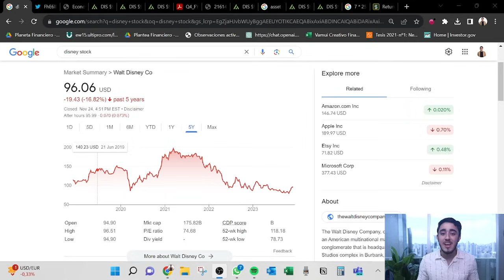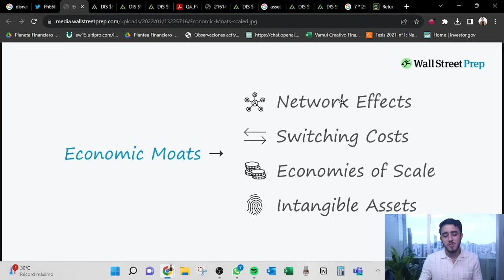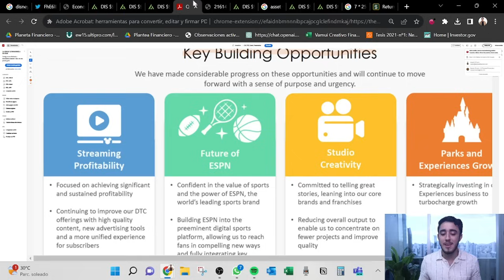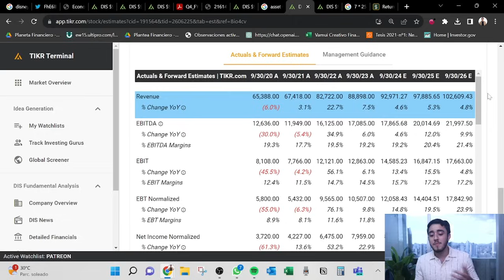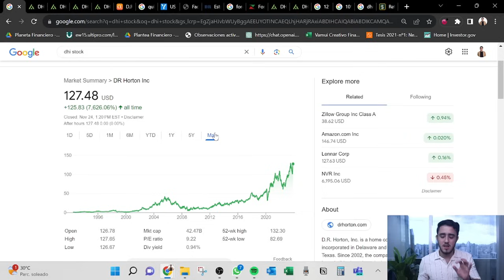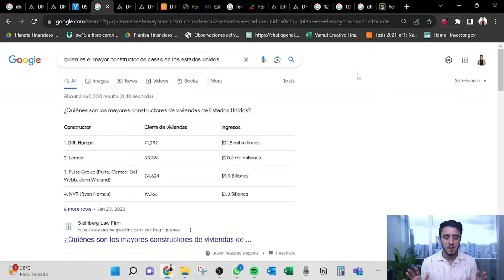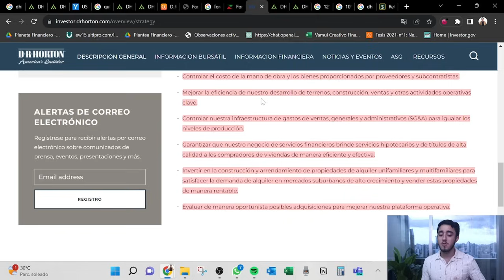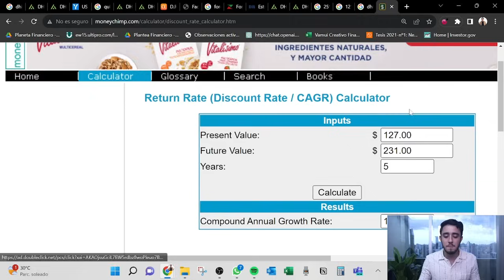Las 2 mejores acciones para comprar en DICIEMBRE 2023 👉🏻 Qué acciones comprar diciembre 2023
Crisis en bolsa? Te muestro 2 grandes oportunidades a revisar en este mercado!

The Walt Disney Company, junto con sus filiales, opera como una empresa de entretenimiento a nivel mundial. Opera a través de dos segmentos, Disney Media y Entertainment Distribution; y Parques, Experiencias y Productos de Disney. La compañía se dedica a las actividades de producción y distribución de contenidos cinematográficos y televisivos por episodios, además de operar redes de televisión bajo las marcas ABC, Disney, ESPN, Freeform, FX, Fox, National Geographic y Star; y estudios que producen películas bajo las marcas Walt Disney Pictures, Twentieth Century Studios, Marvel, Lucasfilm, Pixar y Searchlight Pictures. También ofrece servicios de streaming directo al consumidor a través de Disney+, Disney+ Hotstar, ESPN+, Hulu y Star+; venta/licencia de contenidos cinematográficos y televisivos a servicios de televisión y vídeo a la carta por suscripción de terceros; servicios de distribución de música, entretenimiento en el hogar y teatro; puesta en escena y concesión de licencias para eventos de entretenimiento en vivo; y servicios de postproducción de Industrial Light & Magic y Skywalker Sound. Además, la empresa opera parques temáticos y resorts, como Walt Disney World Resort en Florida; Disneyland Resort en California; Disneyland París; Hong Kong Disneyland Resort; y Shanghai Disney Resort; Disney Cruise Line, Disney Vacation Club, National Geographic Expeditions y Adventures by Disney, así como Aulani, un resort y spa de Disney en Hawái. Además, otorga licencias de su propiedad intelectual a un tercero para las operaciones del Tokyo Disney Resort; proporciona productos de consumo, incluidas licencias de nombres comerciales, personajes, propiedad intelectual visual, literaria y de otro tipo para su uso en mercancías, materiales publicados y juegos; opera una plataforma de distribución satelital directa al hogar; vende productos de marca a través de negocios minoristas, en línea y mayoristas; y desarrolla y publica libros, cómics y revistas. The Walt Disney Company fue fundada en 1923 y tiene su sede en Burbank, California.

DR Horton, Inc. opera como una empresa de construcción de viviendas en las regiones este, norte, sureste, centro sur, suroeste y noroeste de los Estados Unidos. Se dedica a la adquisición y desarrollo de terrenos; y construcción y venta de viviendas residenciales en 106 mercados en 33 estados bajo los nombres de DR Horton, America's Builder, Express Homes, Emerald Homes y Freedom Homes. La empresa construye y comercializa viviendas unifamiliares independientes; y viviendas adjuntas, como casas adosadas, dúplex y triplex. También brinda servicios de financiamiento hipotecario; y pólizas de seguro de título, y servicios de examen y cierre, además de participar en el negocio de desarrollo de lotes residenciales. Además, la empresa desarrolla, construye, posee, arrienda y vende propiedades de alquiler multifamiliares y unifamiliares; posee bienes raíces no residenciales, incluidos terrenos para ranchos y mejoras; y posee y opera activos relacionados con la energía. Atiende principalmente a compradores de vivienda. DR Horton, Inc. fue fundada en 1978 y tiene su sede en Arlington, Texas.